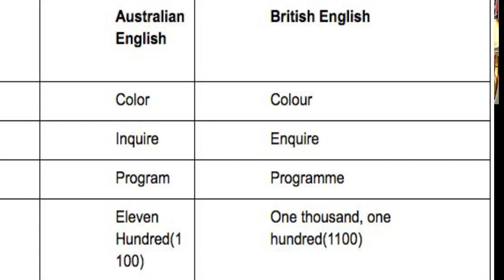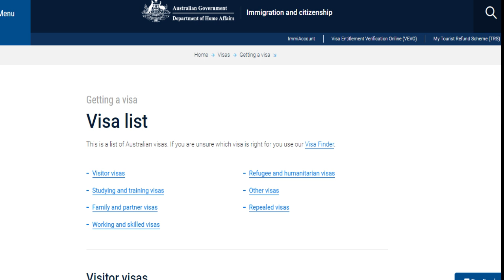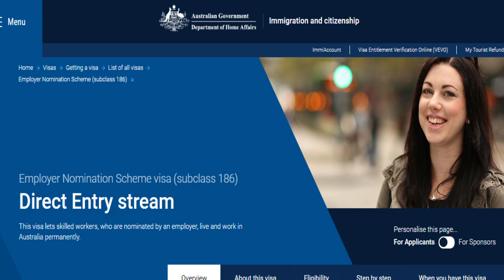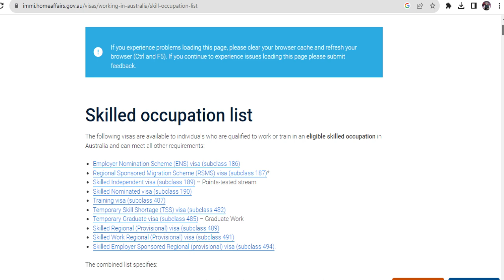australia visa updates 2023 | direct entry stream | australia immigration 2023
yours queries,
australia immigration news
australian immigration news
186 visa
australia visa
skilled migration australia
australia immigration news 2023
immigration news australia
australian immigration news 2023
pr in australia
australia immigration
australia immigration update
migrate to australia
subclass 186
live in australia
186 visa australia
In this breaking news update, we bring you all the latest information regarding the 2023 Australia Visa Updates. Specifically, we will be focusing on the Direct Entry Stream for the highly sought-after Subclass 186 visa. Australia is known for its welcoming nature and vibrant economy, attracting numerous skilled professionals from around the world. With our comprehensive coverage, we aim to provide you with the most up-to-date information on the changes in visa regulations, criteria, and requirements for the Subclass 186 visa. In this video, we will dive deep into the significant updates that are expected to take effect in 2023. Our team of immigration experts has extensively researched and compiled all the essential details to help you stay ahead in your visa application process. We will explore the revised eligibility criteria, potential changes in documentation, and other vital aspects to secure your Direct Entry Stream visa under Subclass 186. Whether you are a skilled worker, a business owner, or an employer seeking talent, this video will equip you with the knowledge and insights necessary to navigate the Australian visa landscape effectively. Our commitment to providing you with the best guidance goes beyond just delivering the news. We always strive to offer practical tips and strategies that can enhance your chances of a successful visa application. By leveraging our expertise, you can ensure that you are well-prepared and aware of the latest developments as you embark on your journey to work and live in Australia. Don't miss out on any important updates that might impact your visa plans! Don't forget to leave any questions or comments down below - our team will be eager to assist you!